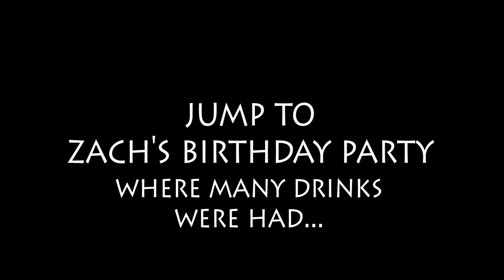LASER TAG & SURPRISE GUEST | Malex Vlog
We get a visit from Andy from Rooster Teeth and party hard for Zach's birthday - and then shoot each other with lasers!